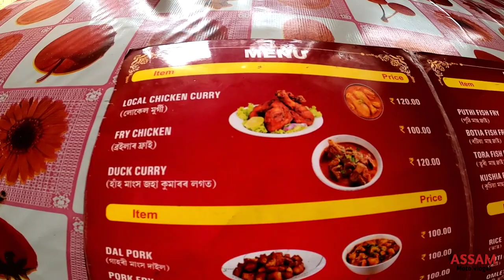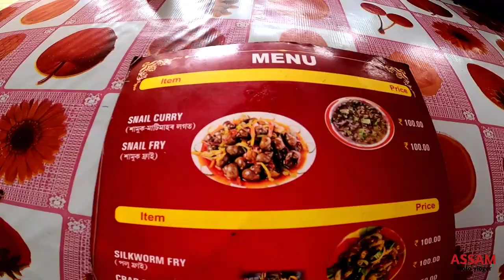Local Dhaba |Tried Crab, silkworm,Pork | Assamese Local Food In Local Dhaba | Assam Moto Vlogger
Local Dhaba |Tried Crab, snails, silkworm,Pork | Assamese Local Food In Local Dhaba | Assam Moto Vlogger

Gadget used 👇
Go pro hero 8
Gorilla Tripod
Mic -

Keyword 👇

Moto vlogger, Assamese vlogger, local dhaba, rani Dhaba, restaurants,